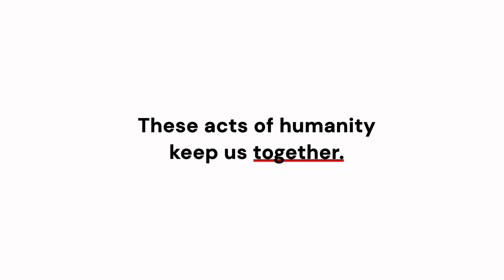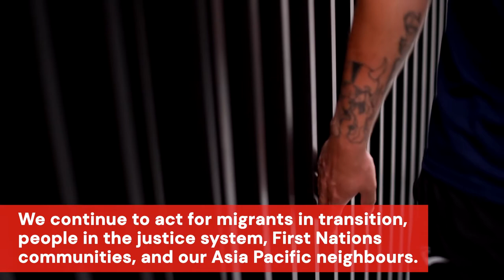Year in Review 2020/2021